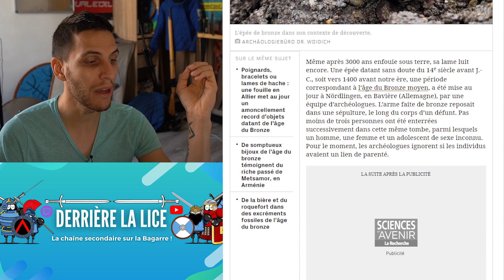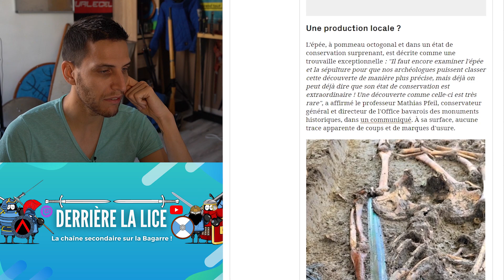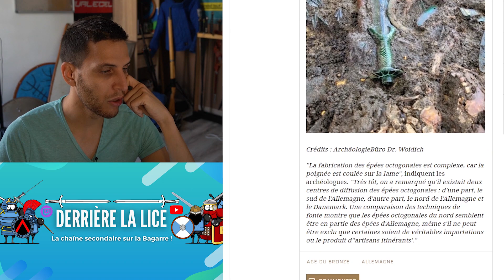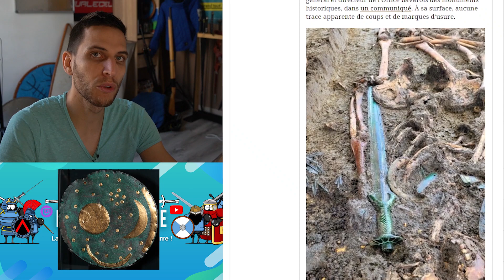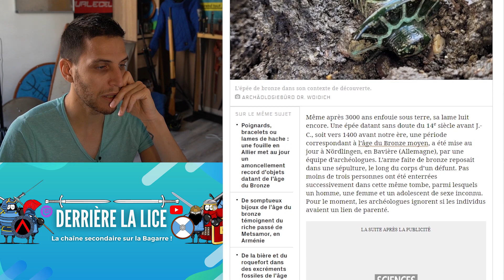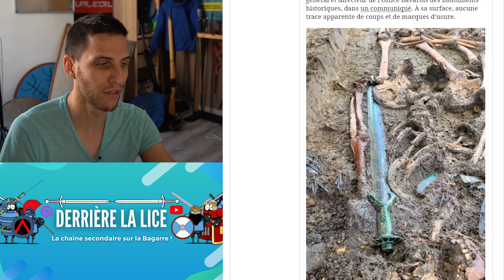Découverte d'une épée datant de 3000 ans !! - Analyse du Maître d'Armes #2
Aujourd'hui, on réagit à la découverte archéologique d'une épée proto-celtique datant de 3000 ans dans un état de conservation assez impressionnant !

⚔️ Le serveur Discord si vous voulez discuter avec la Team Entrer en Lice et les membres de la commu: ⚔️